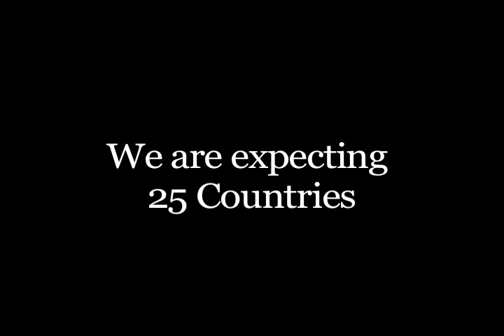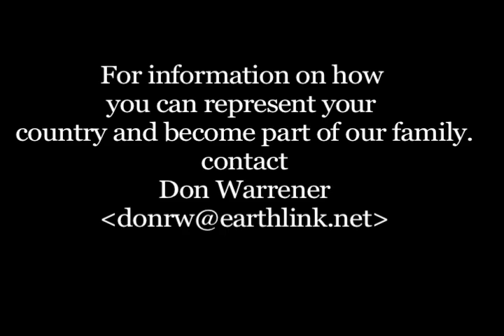WKO 2012 7th World Championships Phoenix Arizona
The WKO 7th World Karate Championships Phoenix Arizona Oct 2012.  The 8th World Championships will be held in Curritiba Brazil 2014.